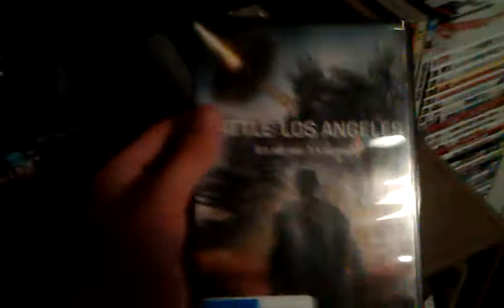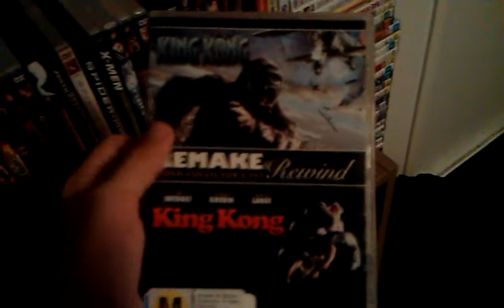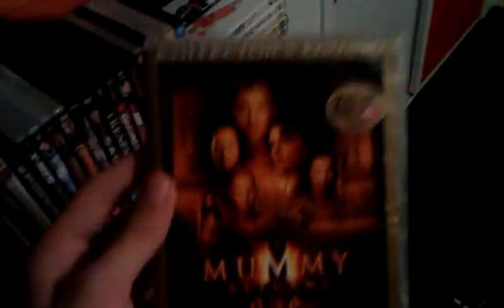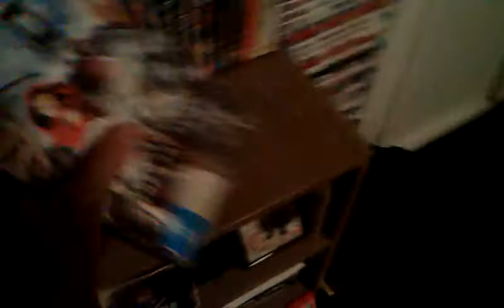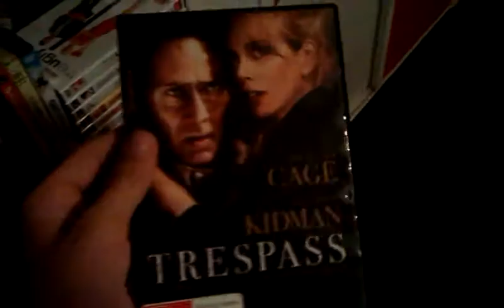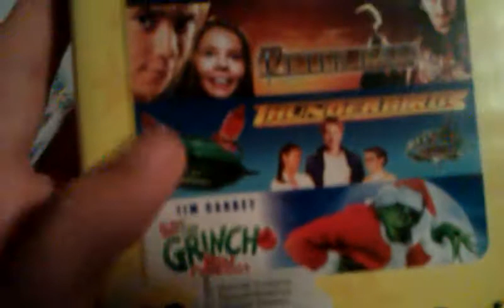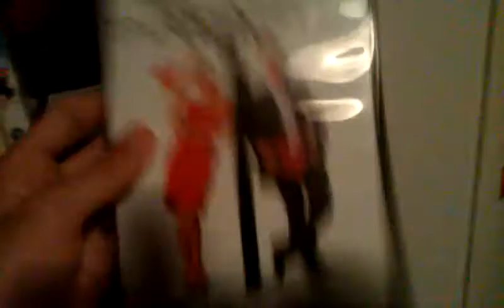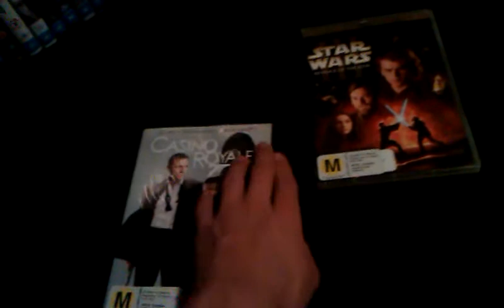My DVD collection part 2